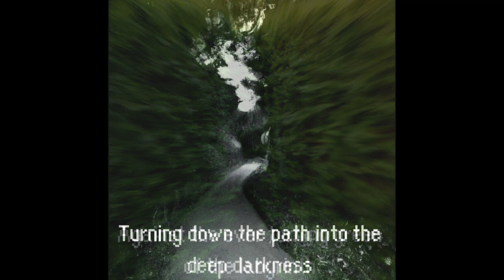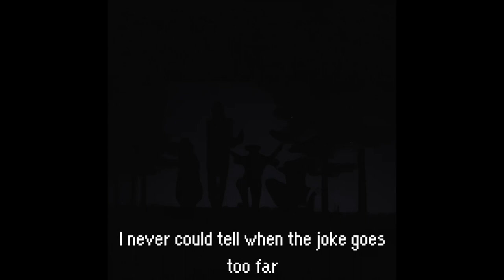YELLOW HORSE but each lyric is an ai generated image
rlly love cat millionarie aka black dresses aka girls rituals aka blacksquates aka EAT BABIES? aka the various endeavours aka hexi w

song: yellow horse - cat millionaire
i used dall-e 2